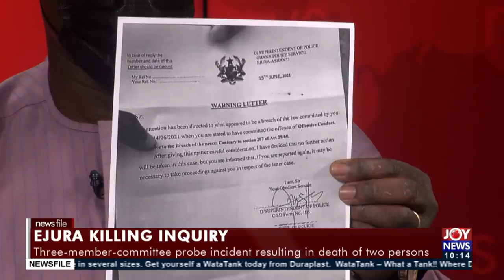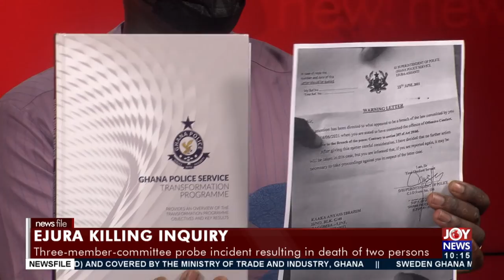EJURA Killing Inquiry: The line of questioning from the committee is worrying – Dr. Abbey (10-7-21)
The line of questioning from the committee is worrying – Dr. Abbey – Newsfile on JoyNews (10-7-21)